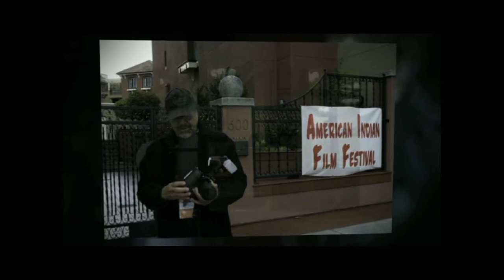NVTV - American Indian Film Festival 2013 - 'The Activist'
The Activist: Director Cyril Morin. A 90 minute Feature Film which re-enacted South Dakota during the insurrection. The audience and the Press for Native Voice TV were able to meet with the directors, actors and Award winning 'Eagle Spriit Award (Honorary) -- Sacheen Littlefeather, Actress. Background song by 'Inez Jasper' called 'Dancing On The Run'.